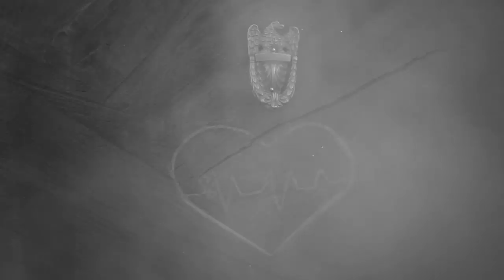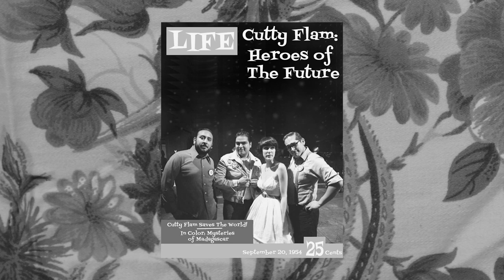Cutty Flam - Sugga (Official Music Video)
The Band Cutty Flam revisits old memories during the apocalypse.
Including Music Videos, Documentary's, Promos, Behind the Scenes, Tour Diaries & much more.

Cutty Flam  has a Residency @the Continental Room
Oct 6th, 13, & 20th in Fullerton, CA

Starring:
Cutty - Vox/Guitar
Bang Bangs - Drums
Chewy Lewy - Bass
Sneaky B - Tenor Saxophone

Cast:
Creepy Creep - Jorge Valeriano
Promoter - Ryan Alvarez
Miss Chief (Flute Girl) - Melissa Loera
Robot - J$

Follow the Band & become a Cutie (Fan) Today!

Crew
Director: José Emmanuel Varela aka BigHand$
Art Director: Ashley Taylor Stuart
Camera Operator: Matthew Biggs
AC: Esau Rosales
Make Up/hair: Cynthia Korail
On Set Help: Jorge Valeriano, J$, Carlos Cruz

Heroes of the Future Photo: Andrew Christmas

Song Recording: Cutty Flam, Micheal Anthony Ibarra, Oskar Buenrostro,
Mixing by Cutty Flam
Mastered by Ray Montes

Special Thanks: Heidi Stuart, Ron, Michael Ricks, Carlos Cruz, Luis Fraire, & Brett's Cadillac

a BrotherScienceTV production 2014